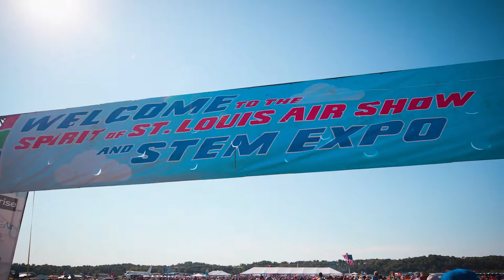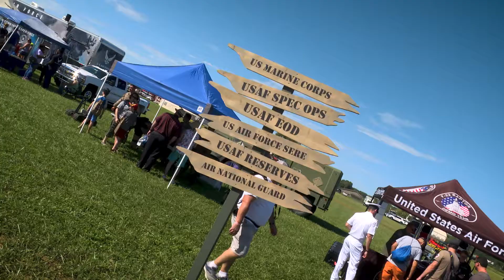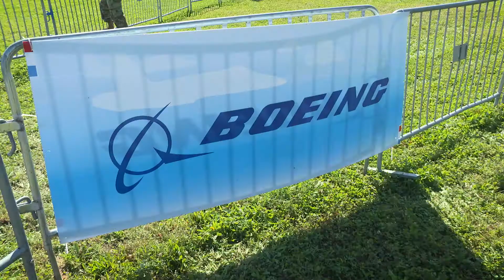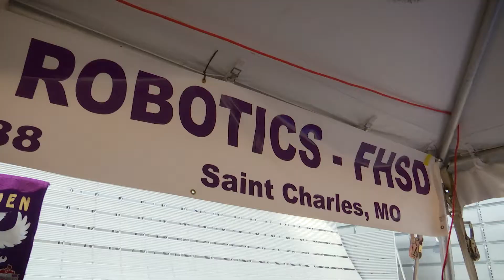2019 Spirit Air Show Stem Expo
2019 Spirit of St. Louis Air Show and STEM Expo